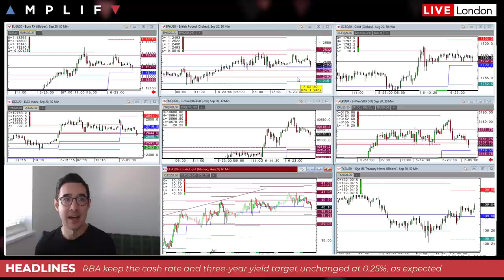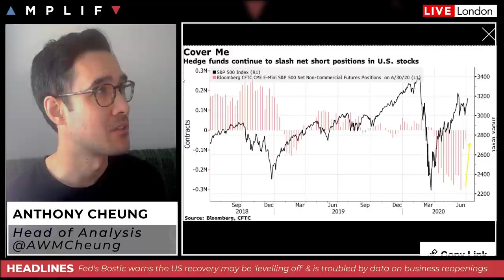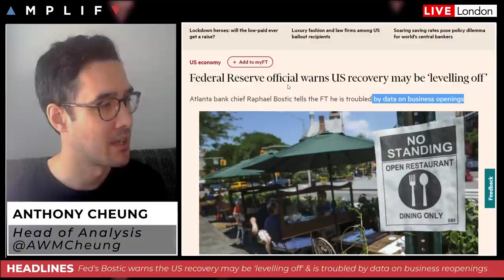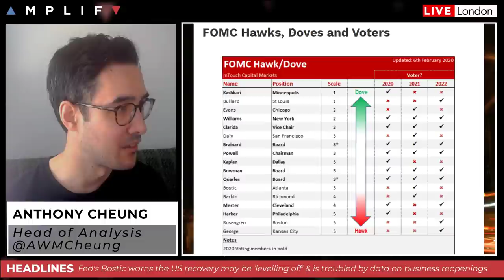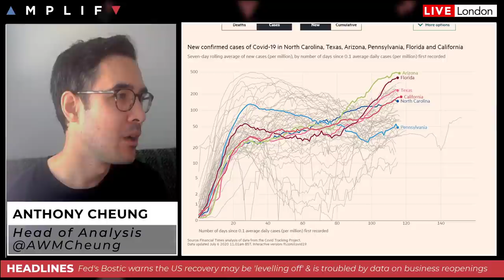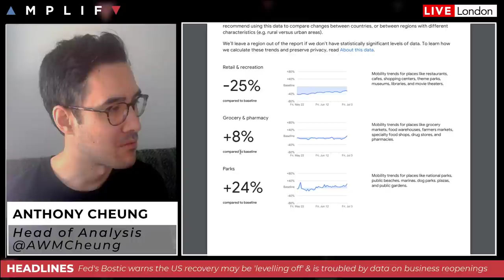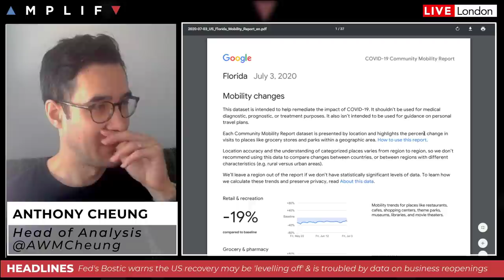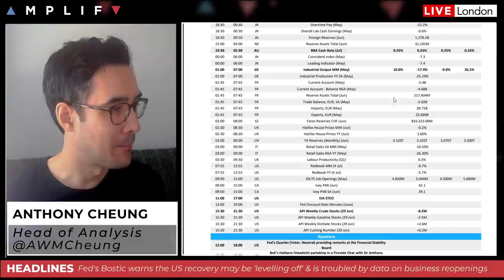Why Positive Economic Data Won't Last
- Summary of market sentiment at the EU open (00:00)
- Hedge funds continue to slash net short positions in US stocks (4:01)
- RBA keeps rates and yield targeting unchanged as expected (8:45)
- Fed's Bostic warns US recovery may be levelling off (9:52)
- Update on the US COVID situation and what it means for economic data (13:27)
- Summary of the main calendar events for today (18:01)